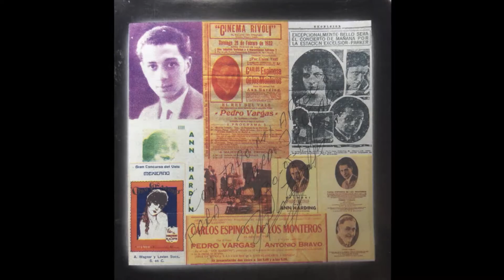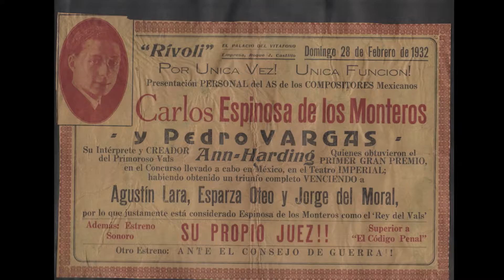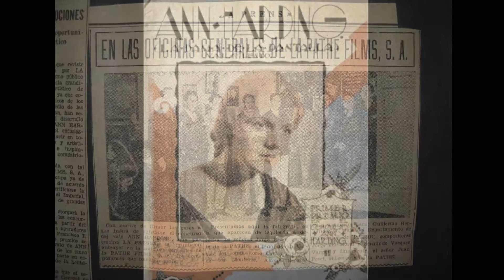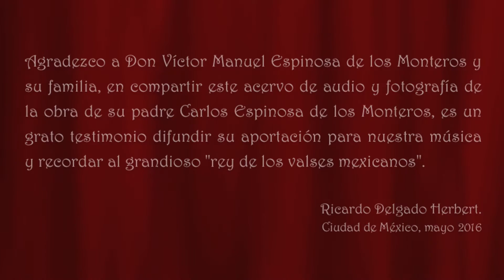13.- Yolanda - CARLOS ESPINOSA DE LOS MONTEROS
Este material discográfico me fue obsequiado por Don Víctor Manuel Espinosa de los Monteros Rocha, agradezco mucho su confianza y aprovechar por esta vía,  el difundir el legado musical del compositor Carlos Espinosa de los Monteros.

Este material fue realizado por sus hijos del compositor de manera casera, en especial por Victoria Elena y Clara Susana por los años setentas, que animaron a Carlos Espinosa de los Monteros para que grabara con su piano, cada una de sus composiciones.